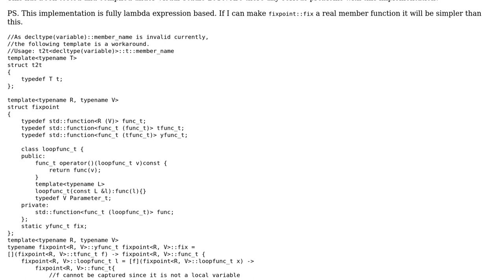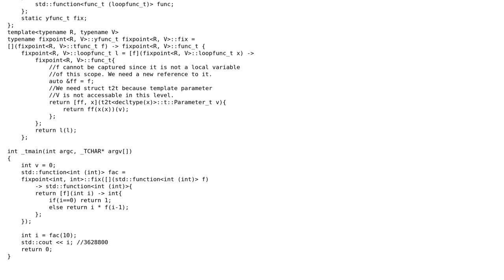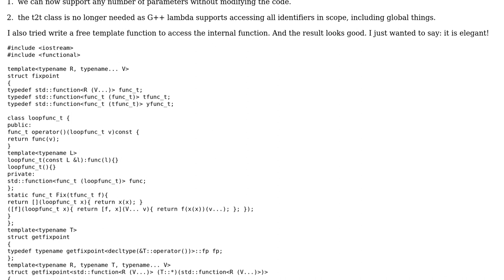Fixed point combinator in C++1x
With thanks & praise to God, and with thanks to the many people who have made this project possible! | Content (except music & images) licensed under CC BY-SA | Music | Images & others | With thanks to user Jamal user Earth Engine and the Stack Exchange Network Trademarks are property of their respective owners. You are responsible for your own actions.